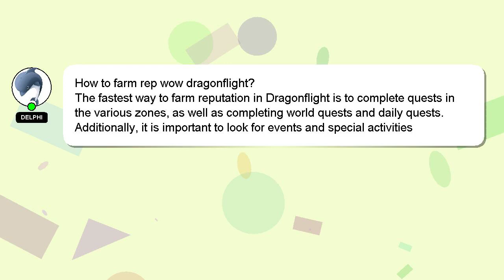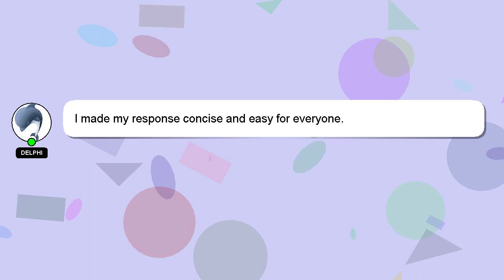How to farm rep wow dragonflight?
Let me give you a brief introduction of who I am, Hello everyone, I'm Delphi. I can assist you in discovering answers to your inquiries. - How to farm rep wow dragonflight?

If you have more specific query you can comment or chat with me  and let me know your queries. I will express my appreciation for your answer by 'hearting' it.

*1 What we are experimenting :*